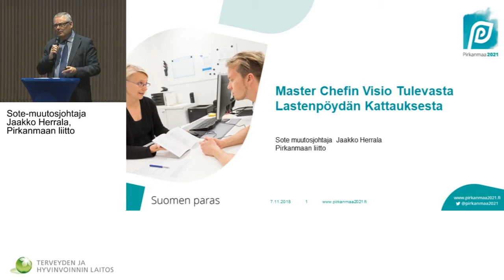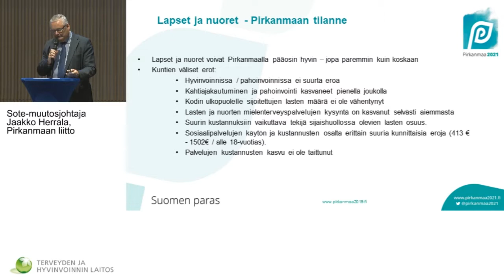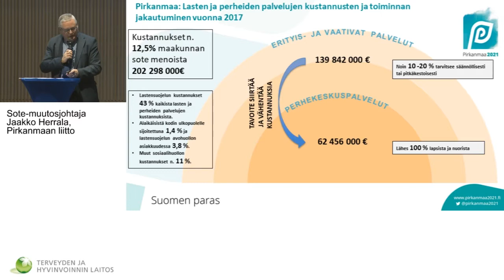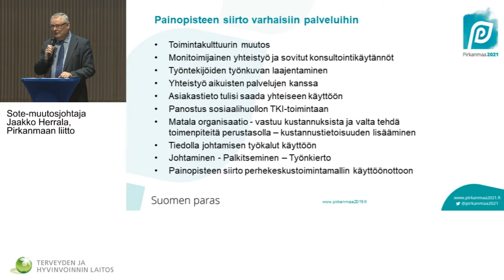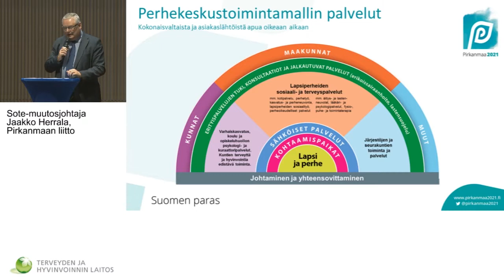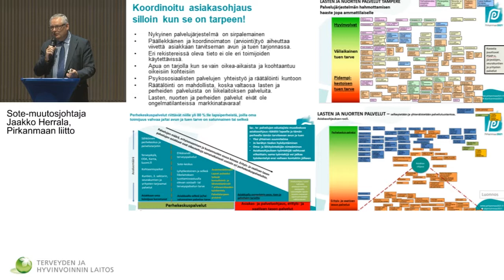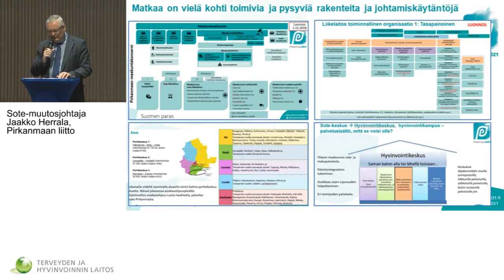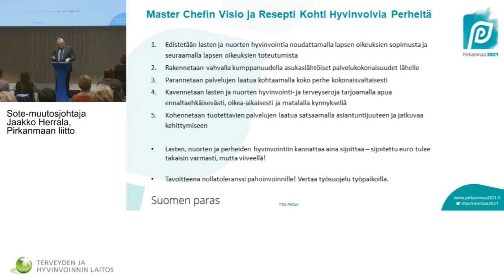Jaakko Herrala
Kuvaus